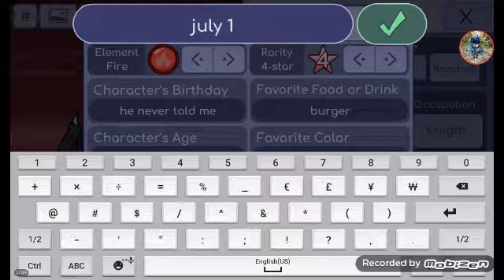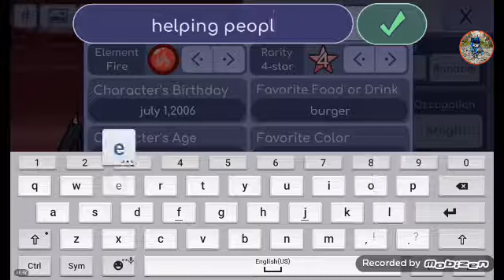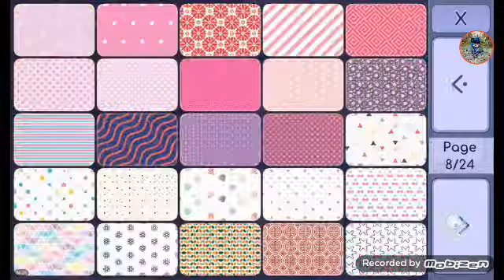Gacha life now you like it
Well boomer enjoy your hellstone